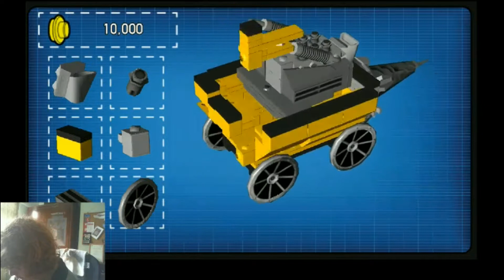Back In The Snake Mines... | Lego Ninjago: Shadow Of Ronin | Ep5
My 5th video on  Lego Ninjago: Shadow Of Ronin!

As always, all "likes" are appreciated!